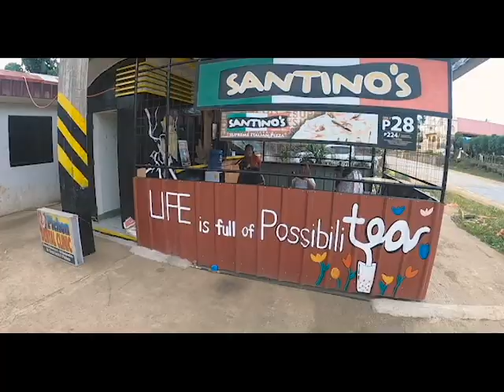Mura Masa Love$ick Official Video ft A$AP Rocky